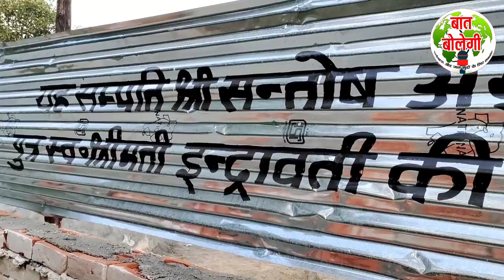रातों-रात कट गया देहरादून में जंगल Deforestation in Dehradun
देहरादून में एक तरफ जहां पर्यावरणीय सरोकारों से जुड़े तमाम लोग और संगठन लगातार जंगलों के काटे जाने का विरोध कर रहे हैं, वहीं दूसरी तरफ सरकार और प्रशासन जंगलों का किसी भी हालत में विनाश करने पर तुला हुआ है। देहरादून शहर के रिंग रोड पर एक छोटा सा खूबसूरत साल का जंगल है। पिछले दिनों अचानक साल के इस जंगल के बीचोंबीच एक बड़ी बाउंड्रीवाल बना दी गई और बाउंड्रीवाल के अंदर के लगभग 500 पेड़ काट दिये गये। इसी तरह एक मंत्री की बेटी की शादी के लिए भी सैकड़ों पेड़ काटे गए। विकास कार्यों के नाम पर पेड़ों पर आरी चलाने की योजनाएं अलग से चल रही हैं। यानी कि कुल मिलाकर देहरादून और पूरे उत्तराखंड को जंगलों से खाली करने की योजनाएं आकार ले रही हैं। जलवायु परिवर्तन के दौर में यह सब न सिर्फ असामान्य बल्कि बेहद खतरनाक भी है।

In Dehradun, on the one hand, where all the people and organizations related to environmental concerns are continuously opposing the cutting of forests, on the other hand the government and administration are bent on destroying the forests in any condition.  There is a small beautiful Sal forest on the Ring Road of Dehradun city.  Recently, suddenly a big boundary wall was built in the middle of this forest of the year and about 500 trees inside the boundary wall were cut.  Similarly, hundreds of trees were cut for the marriage of a minister's daughter.  In the name of development works, plans to run sawmills on trees are going on separately.  That is, plans are taking shape to clear Dehradun and the entire Uttarakhand from the forests altogether.  In the era of climate change, all this is not only unusual but also extremely dangerous.